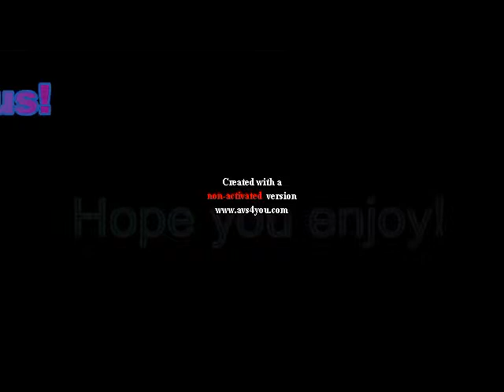Star Stable-Inside The Circus Tent